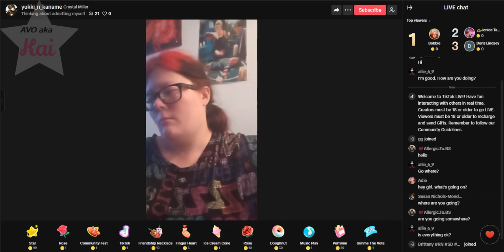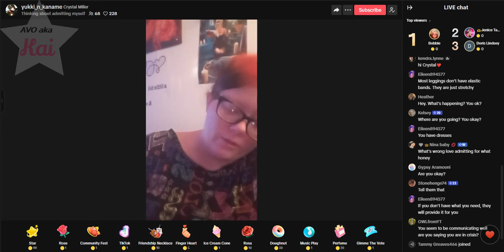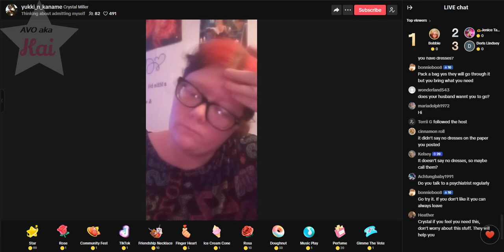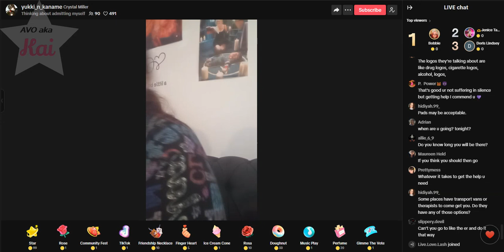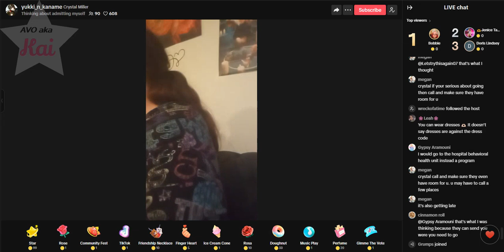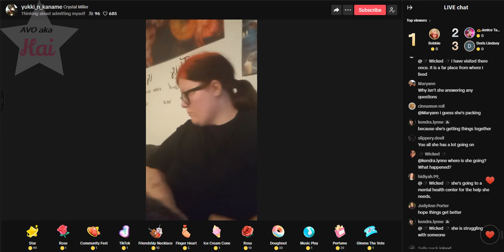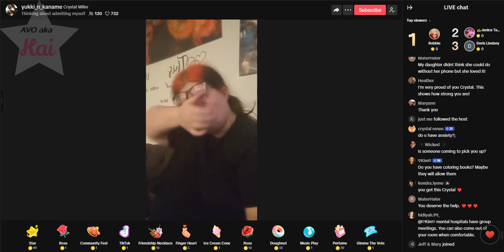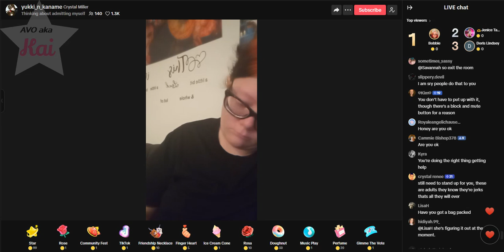Crystal Brunner Prepping For Psych Ward 07-21-24_05.30PM